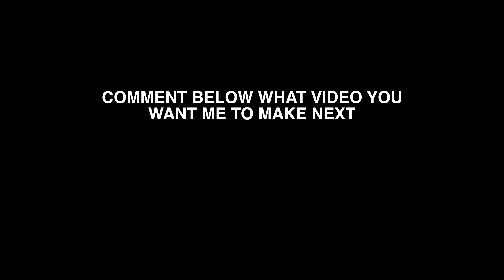Advanced Home Chest Workout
Advanced bodyweight chest workout using the HIIT principles.  5 chest exercises to give your pecs a pump without any gym equipment! I used a timer to time my rounds: 20 seconds working and 10 seconds rest.  You can replay the video and do it with me!

Training and diet plans: ChrisEvz.com